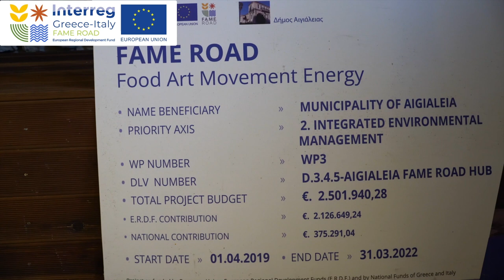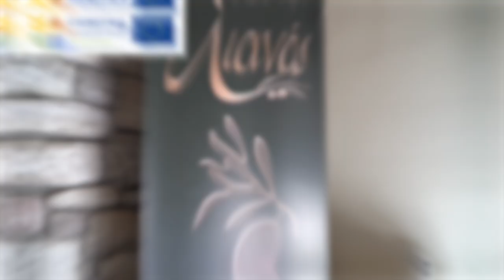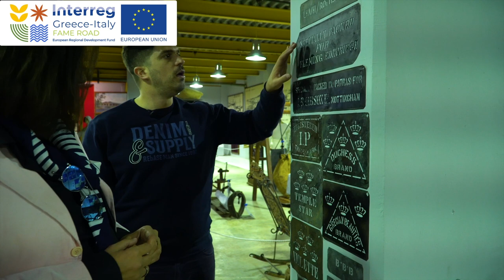FAME FOOD TRAILER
From the beginning of human evolution, humans have been foragers and hunters. Cooking food is one of the primary cultural features of human evolution. From raw meat, man began to eat cooked food. A fact that apart from cultural value and abrodiversity has been a main factor in biological evolution. From the rose sugar that is made by the hands of Monks, we will make a passage through the building where the old Slaughterhouses of Aegion were housed to meet the Project Manager, Chrysoula Christia, and we will go to the linear cultivation of organic raisins by Mr. Kostas Stathopoulos. We will of course eat sourdough bread at Mr. Teligadis' bakery and taste halva with lemon, enjoying the unique view of Liopetro with our guide Mr. Takis Panagopoulos

Of course we will continue with flavors and aftertastes of flavored olives from the olive mill of Mr. Giorgos Lianos. We will end up in Vostitsana, where Mr. Dimitris Yovas will show us the mixing of pure raw materials for the preparation of traditional pasta of Aegialia. The President of the Panagialei Union will show us the new packaging for both raisins and olive oil, until we turn the hourglass upside down and go to the Kouniniotis Raisin Museum, where Mr. Kostas Makris will tell us about the routes of the historical family of Aegius, until we hand over the baton to the Progenitor of the Inoxeneia wine festival, Mr. Angelos Rouvalis.

So we arrived for a last meal  , next to the sea,   just before the Inauguration, with our friends, who just arrived from Italy. There, the Deputy Mayor of Tourism, Mr. Stratis Vardakis, will introduce us to Greek hospitality and to the traditional recipes of Aegialia. The art historian Ms. Marina Gonta will communicate to the group the exhibition she is feverishly preparing for the next period in Sicily on the subject of Magna Grecia and both Professor Viola and Professor Prota  will look for ways of cooperation. With dancers our senses, a taste tango will begin that will blend Greece and Italy as a pasticcio to the mouth of the unforgettable experience led by the pastry chef Alessandro who used ingredients from both countries, as the ultimate seal of the dear collaboration, 3 Municipalities, 2 of Italy Gravina and Grottaglie and the Municipality of Aegialia with the main Protagonists being the local community and the lively extroversion, where the ERFC gave its best.

Fedderica Marangio and I will enjoy  the magnificent view in silence. This is how human stories are written. When people get to know each other and exchange the color and secrets of their souls generously. This is exactly what the FAME ROAD cross-border cooperation program does. It brings people together! It consists of 4 pillars, food art, move and energy. The area of the old slaughterhouses is the center of culture and exchange of modern business. The cultural incubator of HUB Aegialia is a fact. Thank you for being fellow travelers on this wonderful journey.